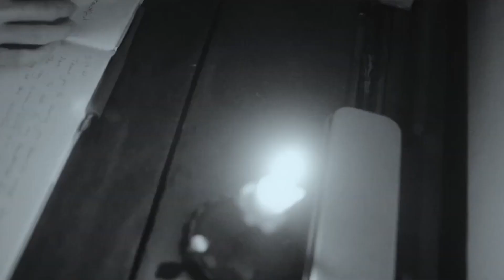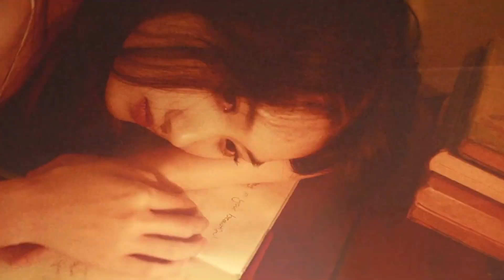The Zombies - Tell Her No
“Tell Her No” by The Zombies; released in 1966.